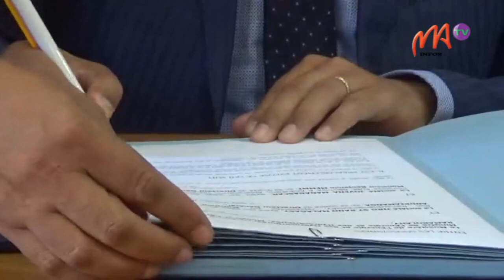4 - 15/12/2020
JOVENA soutien la JIRAMA dans la mise en ouvre du programme « 1 jour 1 ville : caravane de la lumière», un projet qui vise à éclairer 50 chef lieux  de district dans toute l’Ile pour cette année.